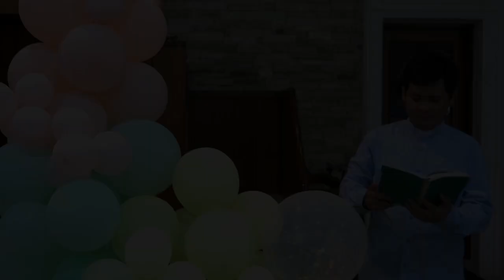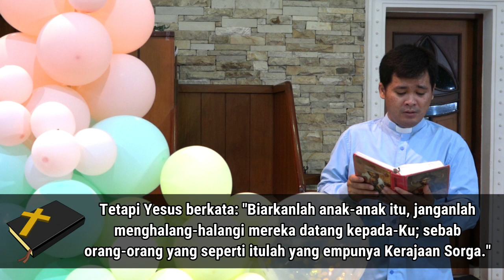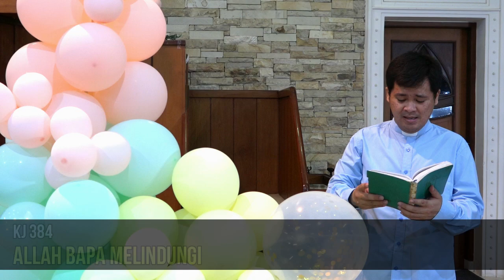HIKMAT PAGI | Rabu, 9 September 2020 | Pdt. Angga Prasetya, M.Div.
"Berikan Perhatian Khusus!"